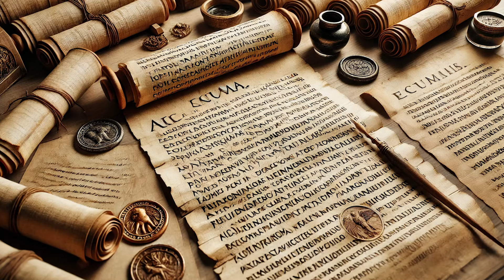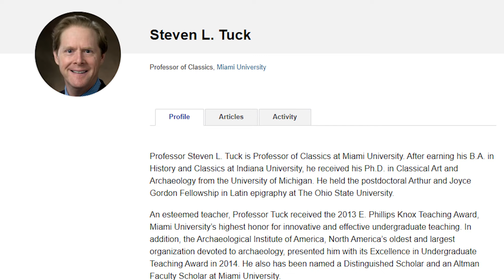Odkryto ponad 200 ocalałych z erupcji Wezuwiusza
W ostatnim czasie w mediach niemal niezauważona przeszła informacja dotycząca nowej dyrektywy Unii Europejskiej, która ma istotny wpływ na zasady przyjmowania ciągnących masowo na zasiłki cwanych nierobów z Azji i Afryki. Dyrektywa 2024/1346, przyjęta 14 maja 2024 roku, nakłada nowe standardy, które państwa członkowskie, w tym Polska, będą musiały wprowadzić do 12 czerwca 2026 roku. Niemcy zamiast zaprzestać płacenia zasiłków niepracującym przybyszom chcą zmusić wszystkie kraje w UE do płącenia im kieszonkowego na poziomie Niemiec, żeby nie uciekali do nich po pieniądze.